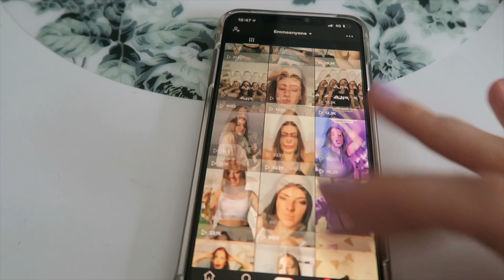TROP CONTENTE | VLOG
Musiques :
 - Perfect start - Mefree

• Je suis infirmière, étudiante puéricultrice
• Je filme avec un reflex canon eos 700d / Canon G7X

Emmaanyone - BP293
POSTISSIMO
97, rue Sauveur Tobelem
13007 MARSEILLE